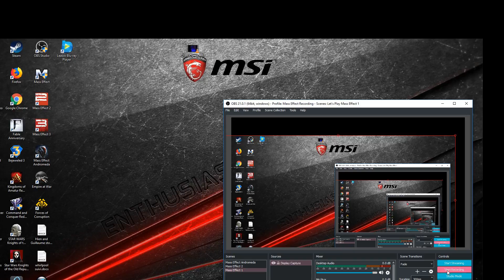Let's Play Mass Effect 1 Modded 24 Tuntau